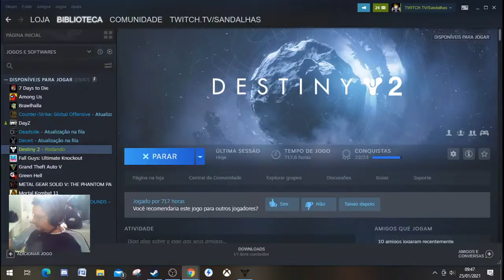Destiny 2 - FURIONATO SAVEK O INFORMANTE - O MALUCÃO DA COLMÉIA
Steam: Sandalhas

Steamcraft: Sandalhas